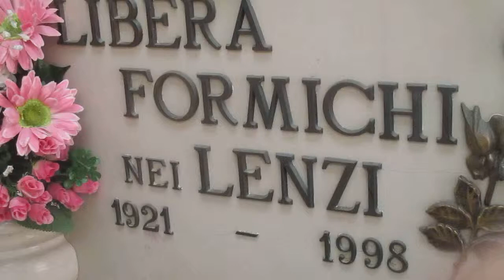SANDRO LENZI creator by sandro